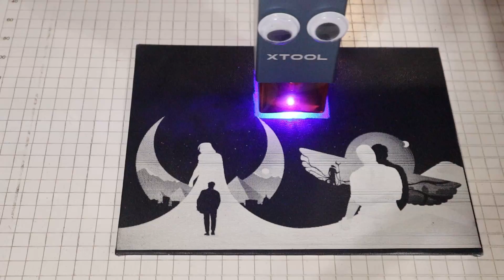Moon Knight Laser Engraved Painted Canvas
Hardware: XTool D1 10w
Software Lightburn
Setting: Speed 100; Power 32.5